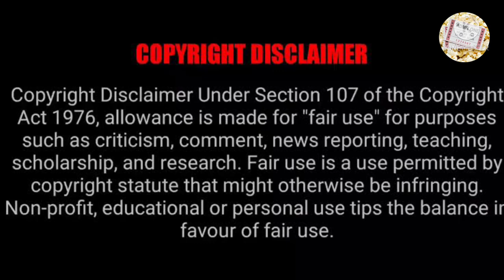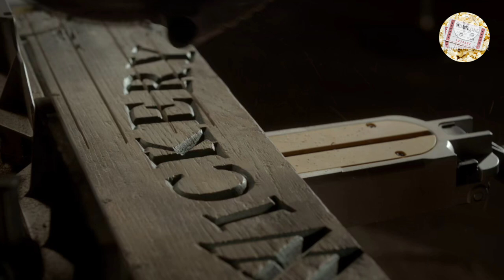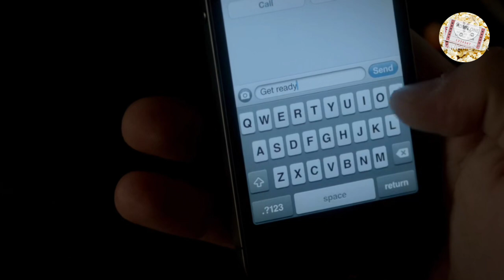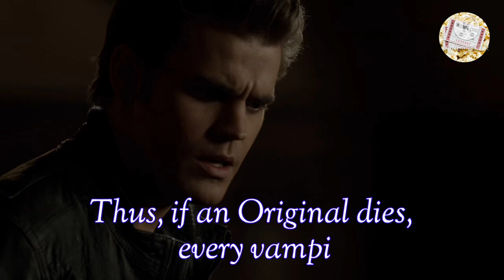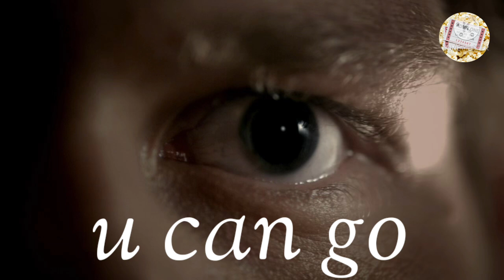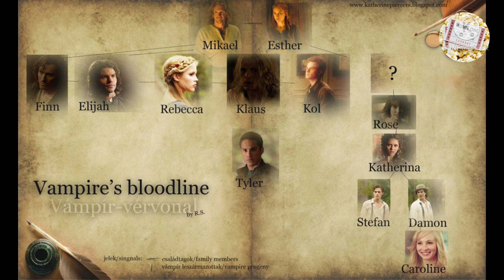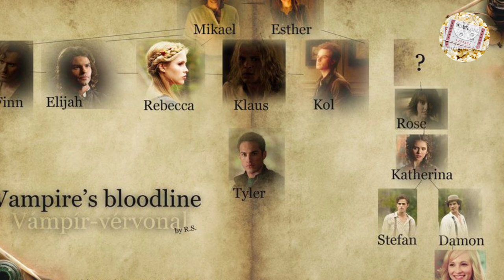the Vampire diaries Season 3 Episode 18 Explained in Malayalam